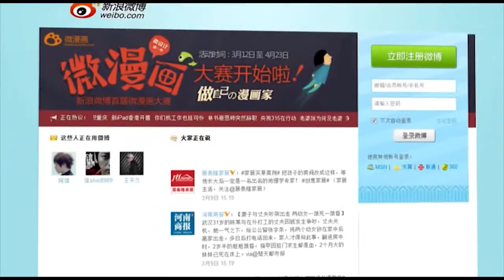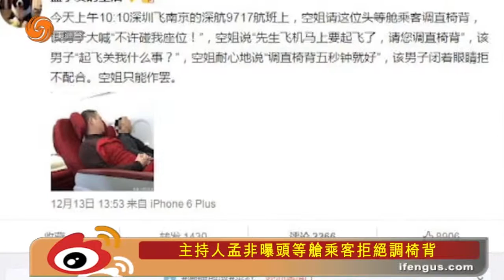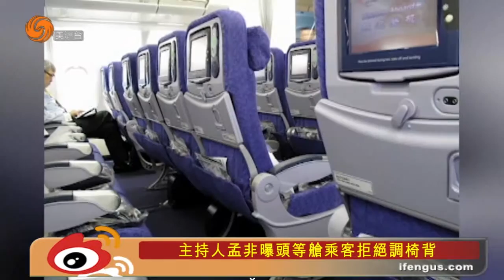1215 鳳點微薄